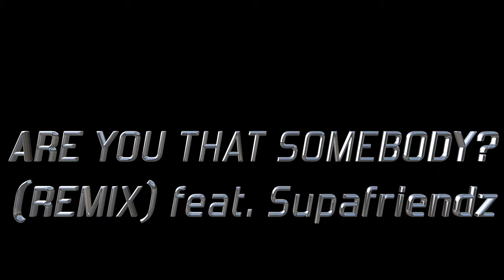AALIYAH - ARE YOU THAT SOMEBODY? (REMIX) feat SUPAFRIENDZ